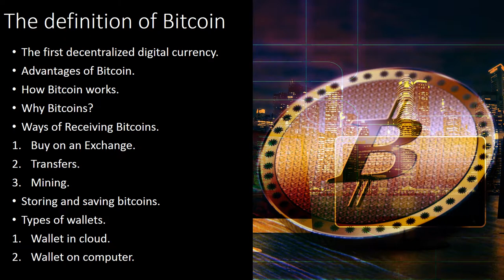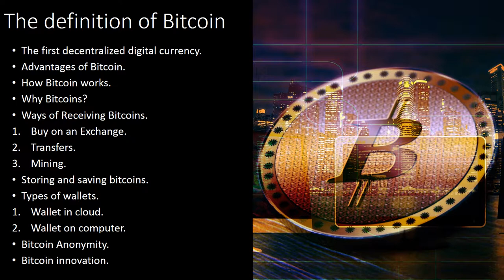Bitcoin Money: The definition of Bitcoin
Your Best Source for Bitcoin Money Making Education.

The first decentralized digital currency.

Bitcoin is recognized as the incredibly 1st decentralized digital currency, they're fundamentally coins that can easily send throughout the Net. 2009 was the year wherein bitcoin was born. The creator's name is anonymous, even so the alias Satoshi Nakamoto was given to this one.

Advantages of Bitcoin.

Bitcoin transactions are made straight from person to person trough net. There's no need of a bank or clearinghouse to work as the middle man. Thanks to that, the transcation charges are course too quite a bit lower, they might be used in all the countries throughout the people. Bitcoin accounts simply cannot be frozen, requisites to open them don't exist, equal for boundaries. Every day even more merchants are setting up to admit them. You can purchase just about anything you prefer with them.

It's conceivable to replace dollars, euros or other currencies to bitcoin. You can easily acquire and sell as it were any kind of other country currency. To be able to continue to keep your bitcoins, you have to store them in some thing called wallets. These wallet are found in your pc, mobile device or in third party websites. Sending bitcoins is extremely straight forward. It's as simple as sending an email. You can acquire basically a thing with bitcoins.

Why Bitcoins?

Bitcoin may be used anonymously to acquire any kind of merchandise. International payments are seriously easy and extremely inexpensive. The excuse of this, is that bitcoins are not actually tied to virtually any country. They're not subject to any varieties control. Little businesses appreciate them, since there're no credit card fees required. There're individuals who purchase bitcoins merely fo the porpouse of investment, anticipating them to increase their value.

Ways of Receiving Bitcoins.

Here are the most common ways to acquire bitcoins.

1) Buy on an Exchange: people are allowed to buy or sell bitcoins from websites called bitcoin exchanges. They do this by adding their country currencies or any sort of other currecy they own or love.

2) Transfers: individuals can basically send bitcoins to each other by their smartphones, computers or by on the net platforms. It's the exact as sending money in a digital way.

3) Mining: the mainframe is secured by some people called the miners. They're paid constantly for practically all newly veryfied transactions. Theses transactions are entirely verified and then they are documented in what's distinguished as a public distinct ledger. These types of individuals compete to mine these bitcoins, by adding computer hardware to resolve difficult math problems. Miners dedicate plenty enough of income in equipment. Nowdays, there's some thing called cloud mining. By adding cloud mining, miners simply dedicate cash in third party ınternet sites, these webpages offer almost all the desired infrastructure, reducing components and energy consumption expenditures.

Storing and saving bitcoins.

These bitcoins are stored in what correctly is called digital wallets. These wallets can be found in the cloud or in people's computers. A wallet is anything related to a virtual bank account. These wallets allow individuals to send or acquire bitcoins, pay for goods or easily save the bitcoins. In opposition to bank accounts, these bitcoin wallets are never insured by the FDIC.

Types of wallets.

Here are the most common types of wallets:

1) Wallet in cloud: the benefit of experiencing a wallet in the cloud is that public don't prefer to install any software in their computers and wait intended for long syncing processes. The dissadvantage is that the cloud can be hacked and persons can loose their bitcoins. Whilst, these websites are extremely secure.

2) Wallet on computer: the gain of having a wallet on the computer is that people preserve their bitcoins secured from the rest of cyberspace. The dissadvantage is that people can erase them by formating the computer or mainly because of virusses.

Bitcoin Anonymity.

When performing a bitcoin transaction, there's no requirement to present the tangible name of the person. Each one of the bitcoin deals are recorded is what specifically is distinguished as a public log. This log consists of easily wallet IDs and not people's names. so just each transaction is secret. Persons can easily buy and sell items without staying tracked.